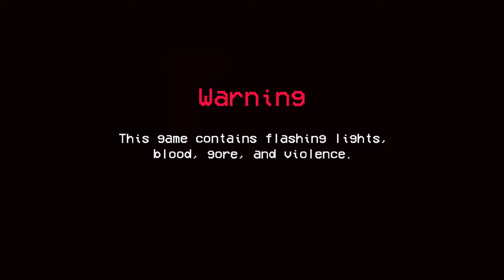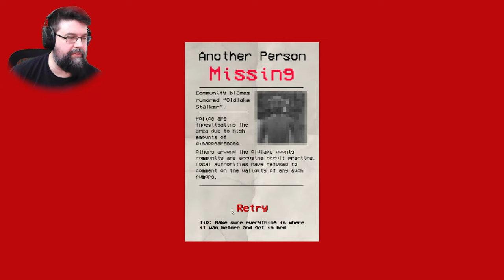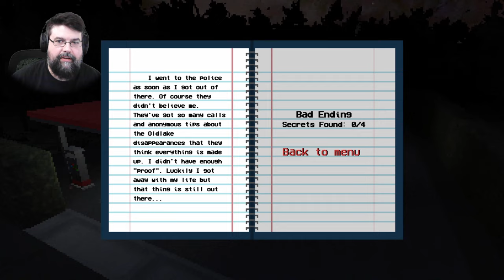Alleine mit einem satanischen Killer | Alle Enden - Convenient (Facecam Horror Gameplay Deutsch)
Convenient Gameplay Deutsch Horror Facecam

Vielen lieben Dank an meine KanalunterstützerInnen:

Alexander Bastian
Amaterasu Heart
Amaya Neko
Aphrobyte
Archaon
Aziel TheMagus
Baxeking 1990
Bea Harzkauz
Bellmere
Bienchen Maya
Black Rabbit LP
BlearyCabbage8
Bluefire486
Cindy H
commandergame
DeathCat
derletztegentleman
Die Kürbis
DieLeoniDas
Dinok XIX
ElsbethMurdelizer
Encore90
Erasion Kurane
Fieldclass
Florian Schimpfößl
Fritz1574
Glühwürmchen
Greentiger B
Hero Leipzig
Insky86
ItsLeto
Jewel Bug
Leon der Meddler
Lucaria32
Maldric88
Marcus Eckgold
Master Exploder5000
MeiKidChan
Merlion1985
Metal Dragoner X
Michael Macfarlane
miki 1988
MJC Cards & Gamez [GER]
neochaos
Nisquali
Okami Amaterasu
Pad Kadi
Panarik90
Pia Auteried
Priest MICHI
Pupu Fischpup
rainer kempkes
Rayk Boretzki
RedCarGuy
Reilion Donevan
Rufus Platus
Saphirmeer
ScarecrowAsylum
Sebastian HH
Simon Kaiser
Sir Liselotte
SkyeDeva DN
Sören's Sky Show
Sparkelsan 162
Steffi & Arni
Superperforator2008
Susan K.
Tabär
Tanta
TheEchoreader
Tommy Jügler
Tree
Überlebenskünstler
Udo Crnjak
Viginox
Volker S.
W4nT4n
woelfchen0909
Yam Yam Artworks